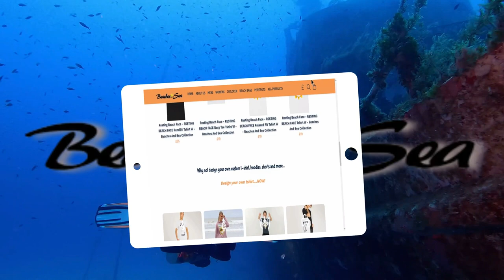🌊 Dive into Adventure with the SCUBA Diving Mug! 🐟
🌊 Explore the depths of oceanic flavor with the 'It's Better with a Buddy Scuba Divers PADI Diving Mug'! 🌊🐠 This limited-edition mug is a must-have for every scuba enthusiast. Join us on a journey to discover the perfect companion for your dive adventures. Unveil the beauty of underwater life while sipping your favorite brew. 🦑🐙

Don't miss out on this exclusive scuba experience in a cup!

Get ready to dive in style, explore the sea, and enjoy your coffee like never before. Whether you're a seasoned diver or just starting your underwater journey, this mug is your perfect mate. Share the excitement of scuba diving with your friends and family.